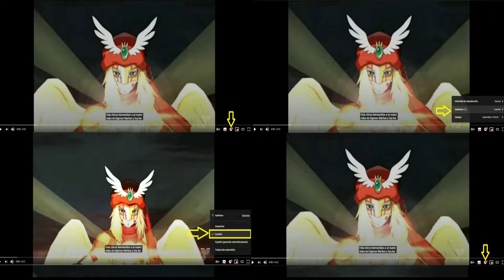DMA / WARFARE - RUNES EVENT GUIDE (RED RUNES GUIDE) (TRANSLATE SUB)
GAME LINKS
* DIGIMON WARFARE (F2P)